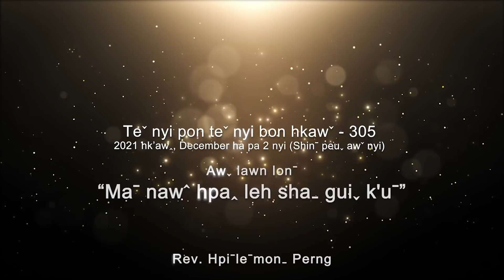Teˇ nyi pon teˇ nyi bon hkawˇ 305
✝️ Awˬ lawn lonˉ - "MAˉ NAWˆ HPAꞈ LEH SHAˍ GUIˬ K'Uˉ"